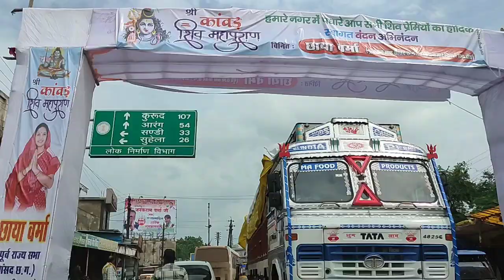शिवमहापुराण कथा तिल्दा नेवरा छत्तीसगढ़ प्रदीप मिश्रा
शिवमहापुराण कथा तिल्दा छत्तीसगढ़ प्रदीप मिश्रा